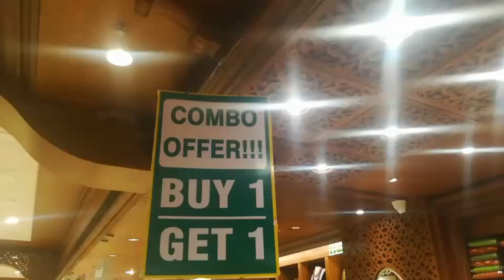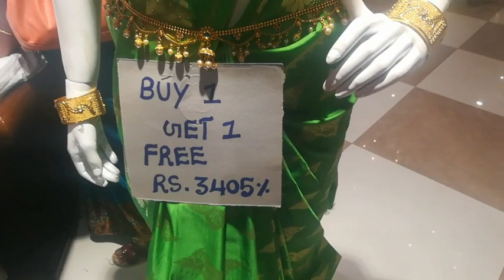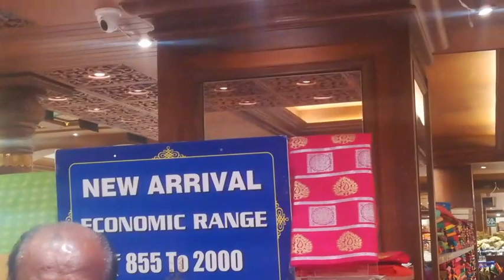Trichy Pothys பட்டு புடவை கலெக்சன்ஸ் || ஆடி சேல்ஸ்|| ஆடி ஆஃபர் || போத்தீஸ் கலெக்சன்ஸ்